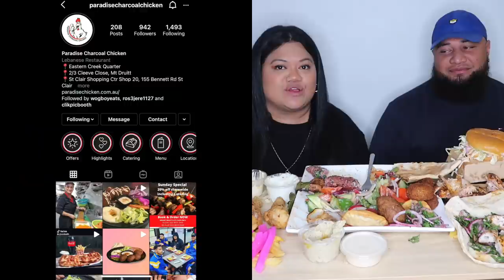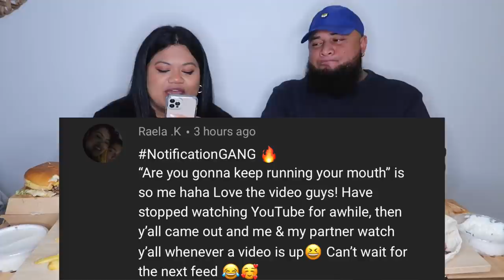WE COULDN'T PAY FOR OUR DINNER STORYTIME | PARADISE CHARCOAL CHICKEN MUKBANG | POLYTUBE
Helllluuurrr! On today's menu we have paradise charcoal chicken and boy do we have a review for you guys! Also we celebrated our 12 year anniversary and had the worst weekend possible to the point we couldn't even pay for our food! Anyways come along for a trip at the hyena park where all volumes must be lowered haha. I love you guys!